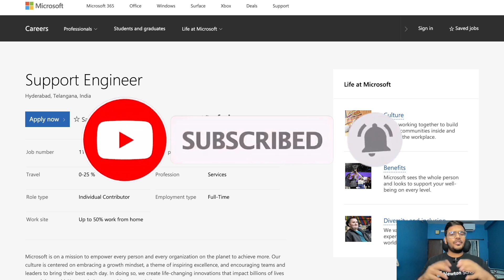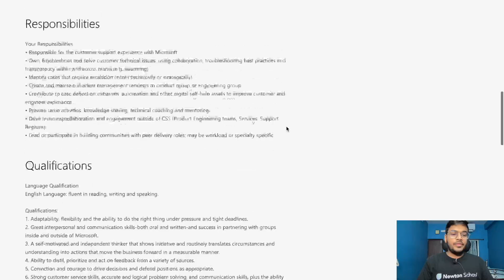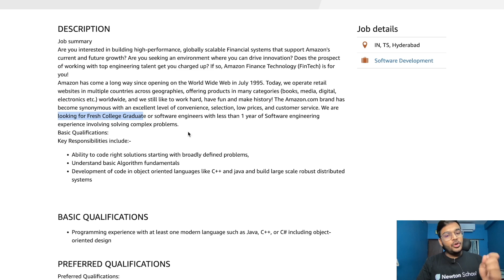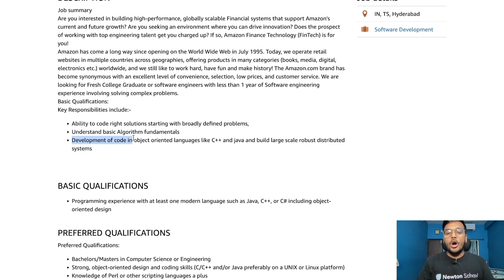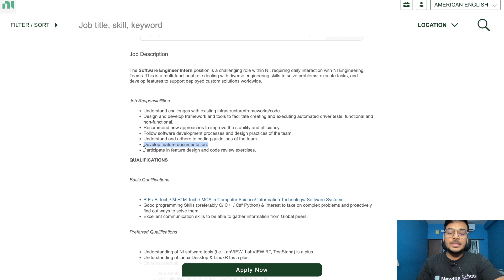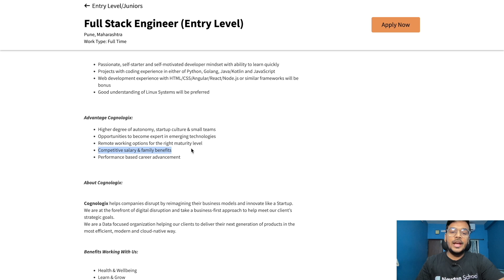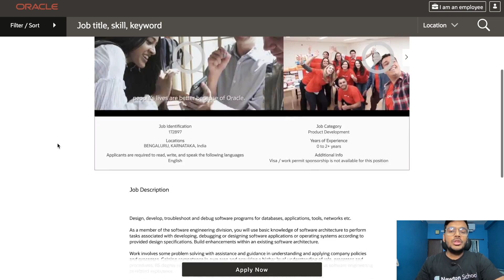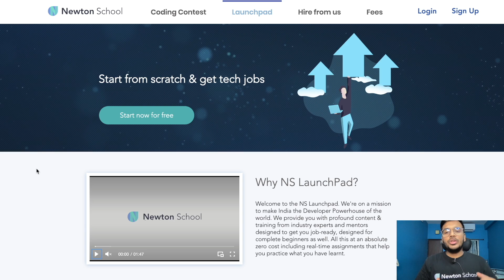Amazon, Microsoft, Oracle, NI | New Off-Campus opportunity. Apply Now | 40 Lakh plus CTC offered 😍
1). Microsoft
Batch = 2022

2). Amazon
Batch =  2022

3). National Instruments

4). Cognologix

5). ColorTokens

6). Oracle